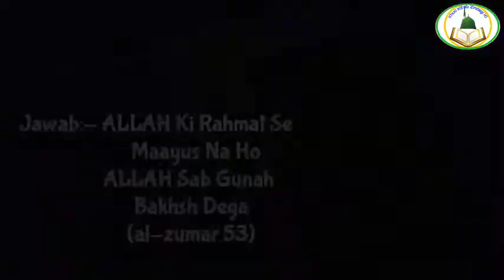Quran Me Har Sawal Ka Jawab Maujood Hai Very Inspiration Islamic WhatsApp Video Status480p